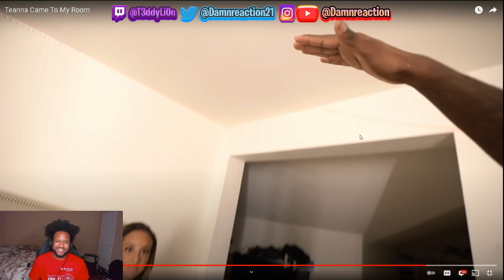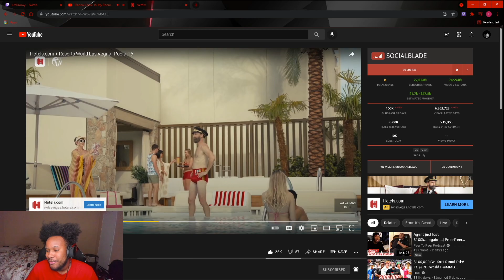TEANNA CAME TO MY ROOM REACTION {KAI & TT(TEANNA TRUMP) PT II(2) 👅💦}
THINGS GOT FREAKY PT2, KAI THE RIZZ GOD